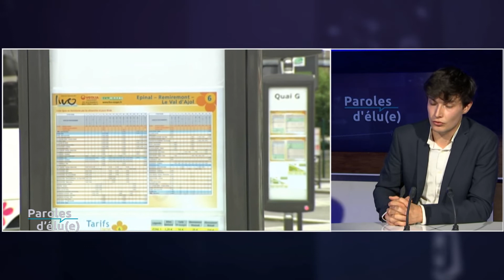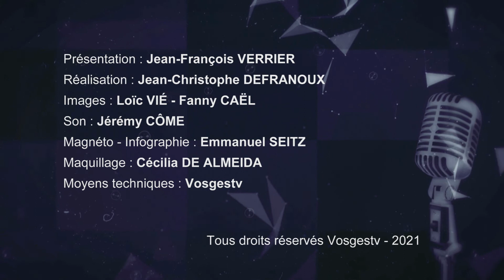Paroles d'élu(e) : Lou Noirclère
Lou Noirclère : conseiller régional du Grand Est. Groupe L'écologie, il est temps.